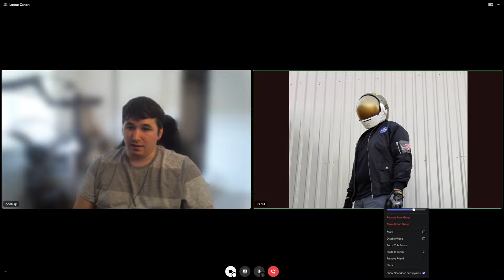Scary Lories to Tell in the Dark Part 2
On this episode of Loose Canon the team tries to stay on topic and gets sidetracked every step of the way. The lore of Destiny is deep and easy to sink into when its two lore nerds such as these!

This week we revist the Scary Lories, and WE'RE TELLING THEM IN THE DARK!

If you want more of your favorite Loose Canons go follow their Twitter accounts, and for more information on when we stream or if you have any direct questions to ask us check out the Loose Canon Twitter!